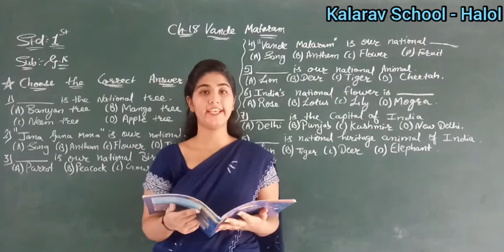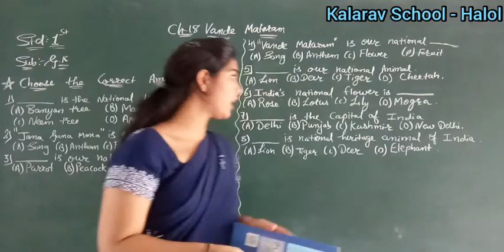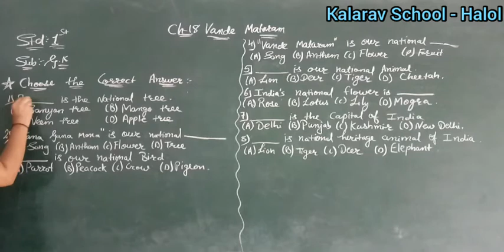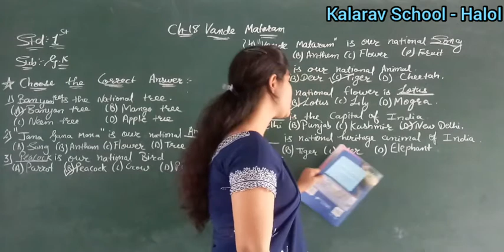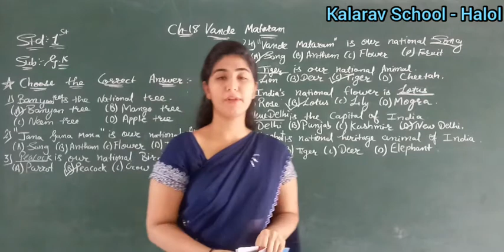Std 1 EM G.K. (Ch : 18 Vande Mataram)